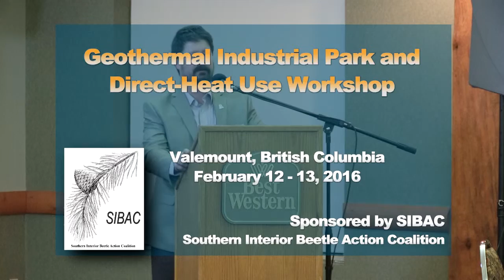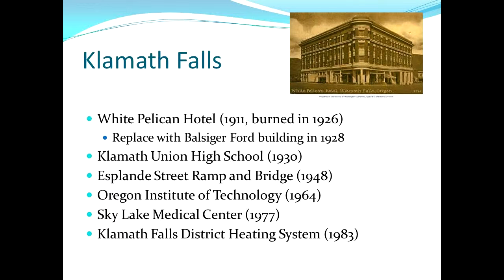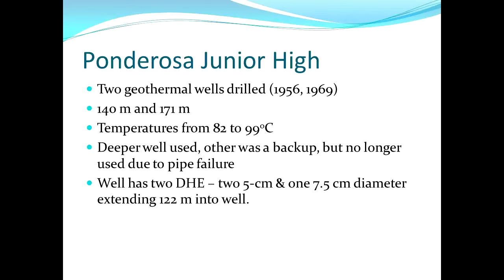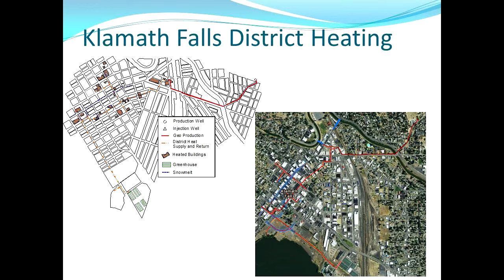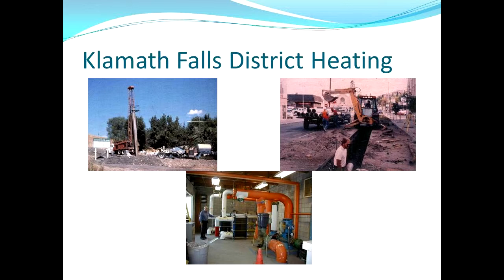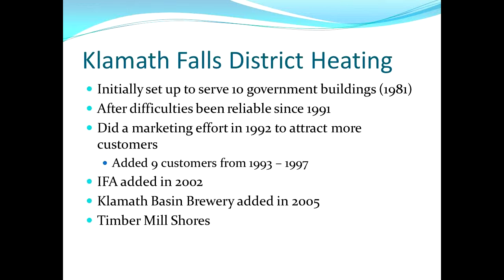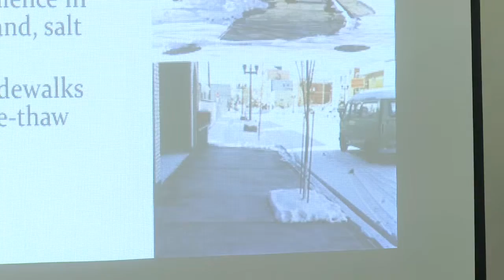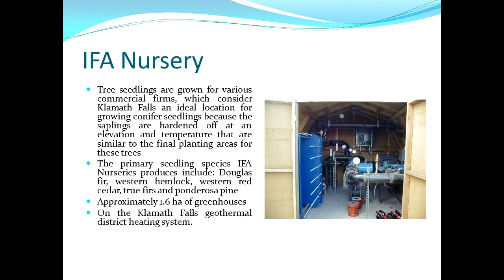Toni Boyd - Valemount Geothermal Workshop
VCTV (Valemount Community TV) coverage of the Feb. 12, 2016 presentation by Toni Boyd, Emeritus, Geo-Heat Center, Klamath Falls, Oregon, to the Valemount Geothermal Industrial Park and Direct-Heat Use Workshop held in Valemount, BC Feb. 12-13, 2016.  Videographer: Gord Peters.